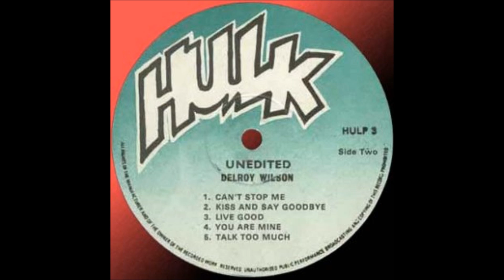Delroy Wilson Unedited lp1977 B5 Talk too much